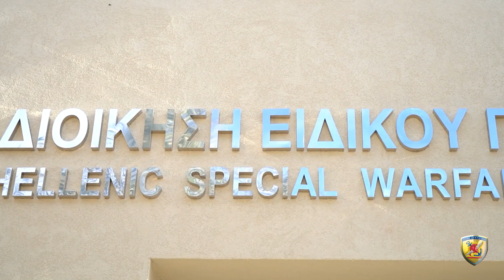Εγκαίνια του Στρατηγείου της Διοίκησης Ειδικού Πολέμου του ΓΕΕΘΑ